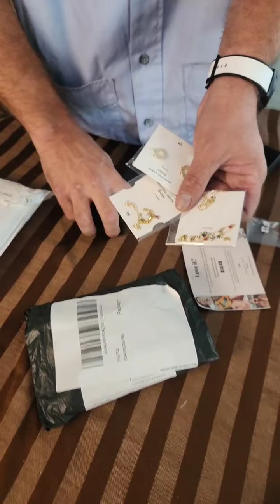Mail call for a Al-Ladd-in!